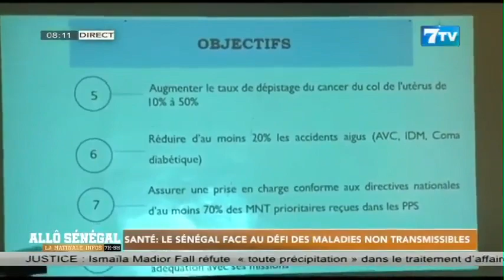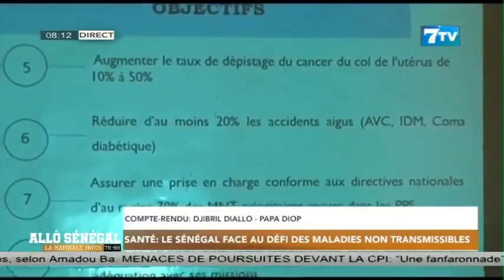Santé: Le Sénégal face au défi des maladies non transmissibles